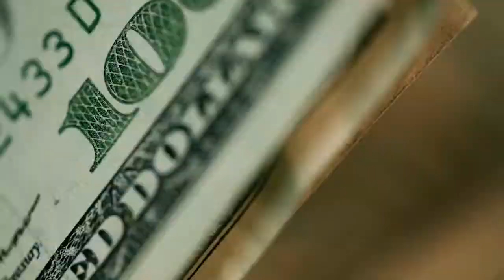Bankrupt Billionaires - Daze of the Dead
Brisbane based outfit Bankrupt Billionaires

Video by Dewi WIlson